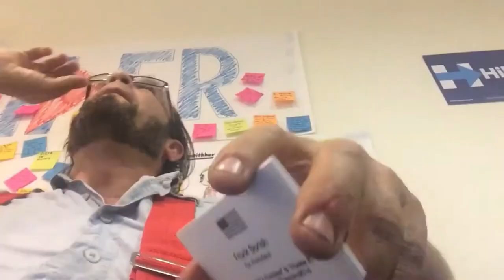NOW & THEN: Frank Barish for AMERICA!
Frank has always been there for America